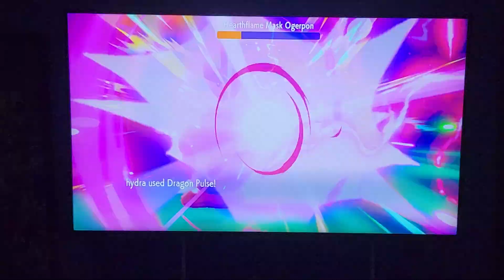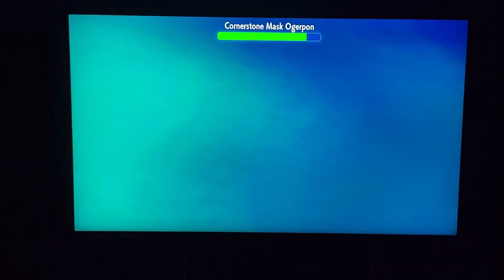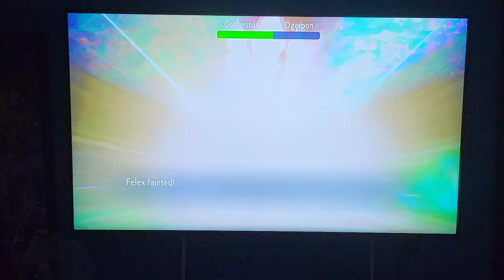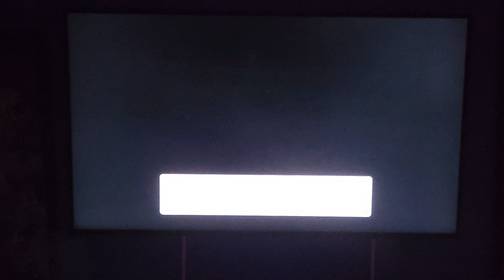Pokémon scarlet and Violet DLC. I'm finally back